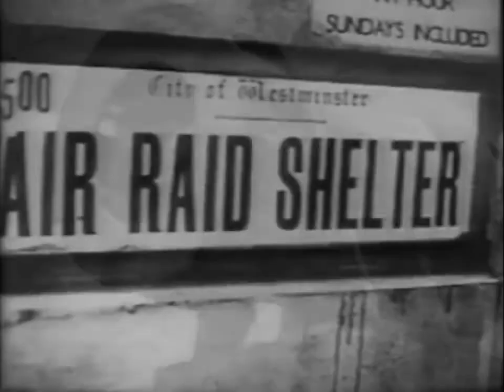Medal Of Honor(20th Century Fox and Dreamworks version movie)[1999]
A dream game movie trilogy is coming for you!
I just wondered what if 20th Century Fox and Dreamworks colaborate for Medal Of honor to make a film?
If it does,the result...was this!